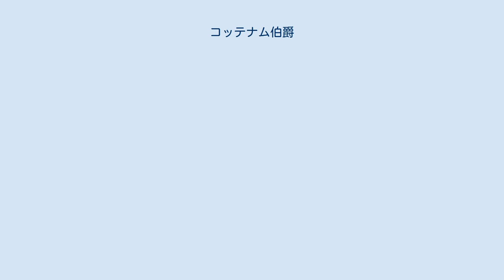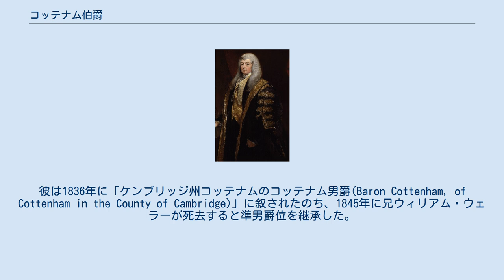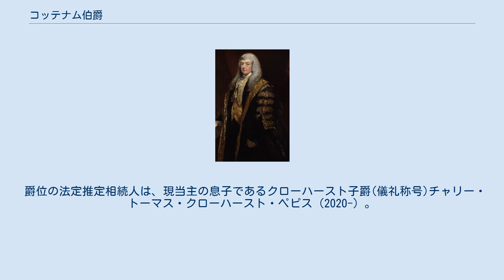コッテナム伯爵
コッテナム伯爵（英: Earl of Cottenham,[ˈkɒtənəm]）はイギリスの伯爵、貴族。
ホイッグ党の政治家チャールズ・ペピスが1850年に叙されたことに始まって、以降はペピス家（Pepys family,[ˈpɛpɪs]）が保持する。
 本項では前身となったペピス準男爵に関しても触れる。
 初代伯チャールズ・ペピス ペピス家には2つの系統に対して準男爵位が創設されている。
そのうち、伯爵家の祖にあたるウィリアム・ペピス(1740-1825)は1801年に連合王国準男爵位の「(ウィンポール街の)準男爵(Baronet, of Wimpole Street)」を授けられている。
ウィリアムが1825年に没すると、長男ウィリアム・ウェラー(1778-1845)が準男爵位を相続した。
 その弟チャールズ(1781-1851)は控訴院民事部記録長官を務めた法曹界出身の人物で、ホイッグ党の政治家としても二度に渡って大法官に就任している。
彼は1836年に「ケンブリッジ州コッテナムのコッテナム男爵(Baron Cottenham, of Cottenham in the County of Cambridge)」に叙されたのち、1845年に兄ウィリアム・ウェラーが死去すると準男爵位を継承した。
チャールズはさらに大法官在職中の1850年に「コッテナム伯爵(Earl of Cottenham)」に昇叙するとともに、併せて「サリー州クローハーストのクローハースト子爵(Viscount Crowhurst, of Crowhurst in the County of Surrey)」を授けられて伯爵家を創設した。
 他方、伯爵家の系統とは別に、医師ルーカス・ペピスが1784年に「(ブルック街の)準男爵(Baronet, of Brook Street)」に叙されており、これがペピス家に対して与えられたもう一つの準男爵位である。
ルーカスはウィリアム・ペピスの弟にあたっており、準男爵位に対してもルーカスの男子が途絶えた場合は兄ウィリアムの子孫にも継承を認める特別継承権が付与されていた。
ルーカスののちは長男チャールズ(1774–1833)、次男ヘンリー(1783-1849)が準男爵位を相続した。
 3代準男爵ヘンリーが1849年に死去すると、特別継承権に基づいて兄ウィリアムの次男にあたる初代伯爵が準男爵位を継承したため、これ以降は2つの準男爵位が伯爵位に付随することとなった。
その初代伯ののちは、長男チャールズ、次男ウィリアム、その子ケネルムの順で爵位は継承された。
 これ以降は4代伯ケネルム(1874–1919)の系統で現在に至っており、爵位は4代伯の長男ケネルム、次男マーク、三男ジョンによって継承された。
その7代伯ジョン(1907–1968)の孫にあたる9代伯マーク(1983-)が2020年現在のコッテナム伯爵家当主である。
 一族からは著名な人物も輩出されており、ウスター主教を務めたヘンリー・ペピス(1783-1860)は初代伯爵の弟にあたる。
また「英国海軍の父」の異名を持つ官僚サミュエル・ピープス(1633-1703)も同族にあたる。
 伯爵家の邸宅はウィルトシャー、キングトン・セント・マイケルに位置するプライオア・マナー(Prior Manor)。
 爵位に対するモットーは「知性が人物を形作る(Mens Cujusque Is Est Quisque)」。
 現当主である第9代コッテナム伯爵マーク・ジョン・ヘンリー・ペピスは、以下の爵位を有する。
 爵位の法定推定相続人は、現当主の息子であるクローハースト子爵(儀礼称号)チャリー・トーマス・クローハースト・ペピス（2020-）。
 以降の歴代準男爵はコッテナム伯爵（1850年）を参照。